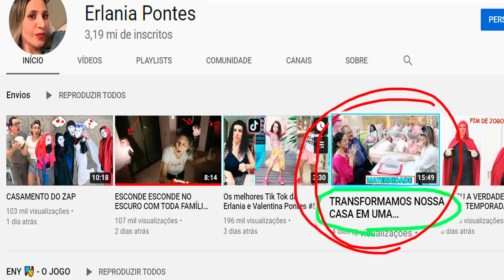SURPRESAAAA.. ESTOU GRÁVIDA!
Hoje irei fazer uma trollagem com todos da Família, irei falar que estou gravida rsrsrsrs quero ver a reação deles haha

Instagram 📸  erlaniapontesoficial
Instagram 📸  valentinapontesofc

Papai Marquinho

E que o Papai do céu de abençoe